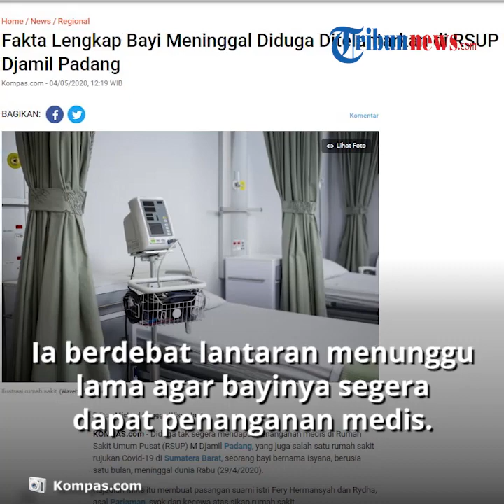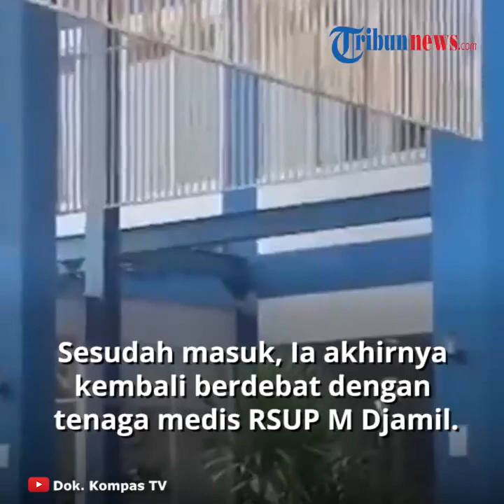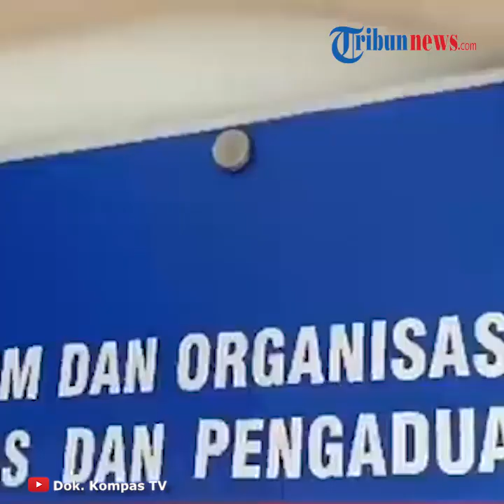Fakta Bayi Satu Bulan di Padang yang Meninggal Diduga Ditelantarkan, Dirut RS: Kami Mohon Maaf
TRIBUN-VIDEO.COM - Seorang bayi berusia satu bulan bernama Isyana meninggal dunia, diduga karena tak segera mendapatkan penanganan dari tim medis RSUP M Djamil Padang, pada Rabu (29/4) lalu.

Kejadian miris tersebut membuat orangtua korban yakni Fery Hermansyah dan Rydha, asal Pariaman, syok dan kecewa terhadap tindakan rumah sakit.

Dilansir oleh Kompas.com, RSUP M Djamil Padang diketahui merupakan salah satu rumah sakit rujukan Virus Corona di Sumatera Barat.

Saat dihubungi oleh tim Kompas, Rydha mengatakan ia sempat berdebat dengan petugas medis di rumah sakit dan menunggu lama agar bayinya segera mendapat penanganan medis.

Ia mengaku anaknya harus menunggu satu jam lebih di ambulans sebelum akhirnya diterima oleh pihak RS.

"Satu jam lebih anak saya di ambulans. Bahkan oksigennya sampai habis di mobil (ambulans). Setelah berdebat dengan petugas akhirnya mereka terima," kata Rydha.

Rydha mengatakan setelah itu anaknya diizinkan masuk ke IGD.

Lalu, perdebatan sempat terjadi antara tenaga medis RSUP M Djamil.

Pasalnya salah satu petugas medis RSUP M Djamil keberatan pasien anak dibawa ke ruangan Virus Corona.

Sekitar tiga jam Rydha dan suami menunggu tenaga medis menangani bayinya, namun tindakan tersebut tidak kunjung dilakukan. Sampai akhirnya bayi tersebut meninggal dunia.

"Dari pukul 14.00 WIB kami sampai, hingga pukul 17.00 WIB, tidak ada yang memberikan pertolongan apa-apa. Sampai akhirnya anak saya meninggal dunia," jelas Rydha.

Proses pemulangan jenazah pun juga berbelit-belit.

Setelah menunggu sekitar empat jam namun tidak ada kepastian, Rydha dan sang suami akhirnya membawa pulang sendiri jenazah bayi mereka.

"Hampir empat setengah jam baru bisa dibawa pulang. Itupun pulang sendiri karena sudah tidak sanggup lagi menunggu lama lantaran tidak ada kepastian," kata Rydha.

Rydha mengaku ia menunggu penjelasan dari rumah sakit terkait kasus yang menimpa anaknya.

Bahkan, sejumlah petugas tampak ketakutan dan menghindar saat dirinya berada di depan ruang administrasi.

"Tidak ada satu pun dari mereka yang datang menghampiri kami. Memberikan penjelasan. Dari pukul 17.00 WIB anak saya meninggal hingga pukul 21.00 WIB, juga tak satu pun dari mereka yang masuk ke ruangan," jelas Rydha.

Terkait hal tersebut pihak rumah sakit buka suara.

Direktur Utama Rumah Sakit Umum Pusat (RSUP) M Djamil Padang Yusirwan, akhirnya meminta maaf kepada keluarga Isyana.

"Kami mohon maaf kepada seluruh pihak terutama kepada keluarga pasien bayi dari Ridha Afrila Dina Putri yang tidak puas atas kondisi yang terjadi," kata Yusirwan dalam keterangan tertulis, Minggu (3/5/2020).

Menurut Yusirwan, terdapat beberapa masalah dalam penanganan bayi berusia satu bulan tersebut.

Salah satunya, sistem rujukan dari rumah sakit jejaring menuju RSUP M Djamil Padang yang masih lemah.

Menurutnya dalam kasus bayi Isyana, rumah sakit jejaring tak mengirimkan data yang lengkap.

Akibatnya bayi tersebut harus melewati serangkaian tes untuk menetapkan statusnya.

"Jika hal itu tidak terpenuhi dan pasien sudah di rumah sakit rujukan tentunya perlu ada serangkaian pemeriksaan untuk menetapkan status pasien,” jelas Yusirwan.

(Tribun-Video.com/Inung Pratama)

Artikel ini telah tayang di Kompas.com dengan judul "Fakta Lengkap Bayi Meninggal Diduga Ditelantarkan di RSUP M Djamil Padang",